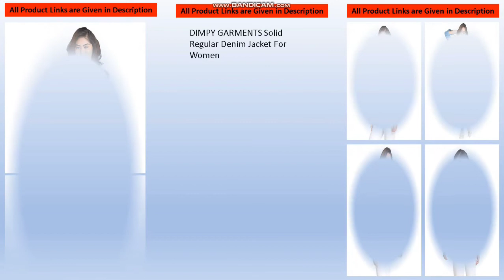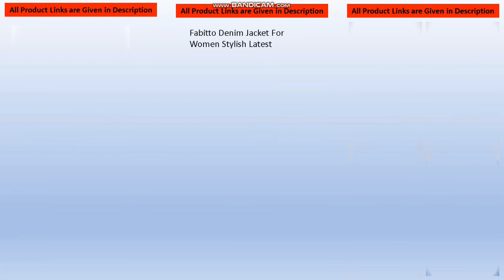Women Jackets| Girls Jackets| Girls Fashion| Jacket For Winter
1. THE DRY STATE Women Full Sleeve Sweatshirt Yellow (₹599.00)
2. MONTREZ Full Sleeve Solid Women Jacket (₹349.00 - ₹445.00)
3. DIMPY GARMENTS Solid Regular Denim Jacket For Women (₹331.00 - ₹399.00)
4. FUNDAY FASHION Women's Solid Regular Jacket (₹366.00 - ₹799.00)
5. DNEXT Women Solid Cotton Jacket Full Sleeve for Girls (₹319.00 - ₹375.00)
6. LEETOS Full Sleeve Solid Women Denim Jacket (₹380.00 - ₹392.00)
7. Fabitto Denim Jacket For Women Stylish Latest (₹487.00 - ₹499.00)
8. Full Sleeve Solid Women Denim Jacket (₹359.00 - ₹499.00)
9. Rig & Chic Women's White Regular Fit Denim Jacket (₹360.00 - ₹419.00)
10. Romile Women's Solid Regular Jacket (₹479.00)
11. FUNDAY FASHION Women's Self-Design Jacket (₹497.00)
12. DIMPY GARMENTS Solid Women Regular Denim Jacket (₹389.00 - ₹419.00)
13. DIMPY GARMENTS Rose Patch Denim Jacket For Women (₹331.00 - ₹399.00)
14. absorbing Women Full Sleeve Solid Jacket (₹349.00)
15. CARBON BASICS Women's & Girl's Regular Jacket (₹349.00 - ₹749.00)1. THE DRY STATE Women Full Sleeve Sweatshirt Yellow (₹599.00)
2. MONTREZ Full Sleeve Solid Women Jacket (₹349.00 - ₹445.00)
3. DIMPY GARMENTS Solid Regular Denim Jacket For Women (₹331.00 - ₹399.00)
4. FUNDAY FASHION Women's Solid Regular Jacket (₹366.00 - ₹799.00)
5. DNEXT Women Solid Cotton Jacket Full Sleeve for Girls (₹319.00 - ₹375.00)
6. LEETOS Full Sleeve Solid Women Denim Jacket (₹380.00 - ₹392.00)
7. Fabitto Denim Jacket For Women Stylish Latest (₹487.00 - ₹499.00)
8. Full Sleeve Solid Women Denim Jacket (₹359.00 - ₹499.00)
9. Rig & Chic Women's White Regular Fit Denim Jacket (₹360.00 - ₹419.00)
10. Romile Women's Solid Regular Jacket (₹479.00)
11. FUNDAY FASHION Women's Self-Design Jacket (₹497.00)
12. DIMPY GARMENTS Solid Women Regular Denim Jacket (₹389.00 - ₹419.00)
13. DIMPY GARMENTS Rose Patch Denim Jacket For Women (₹331.00 - ₹399.00)
14. absorbing Women Full Sleeve Solid Jacket (₹349.00)
15. CARBON BASICS Women's & Girl's Regular Jacket (₹349.00 - ₹749.00)